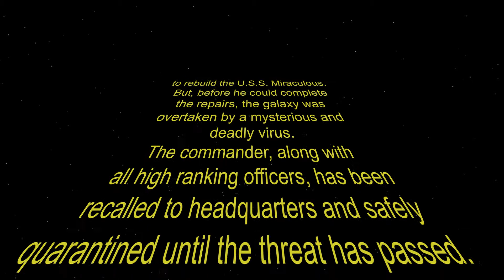Bob.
Work continues to bring the U.S.S. Miraculous to operational condition, but delays have hampered progress.  Good thing Bob's here to help...I think.

UPDATE 12/21/2020:
Bob may be slow, but he finally got the job done!  We are now open and accepting bookings.